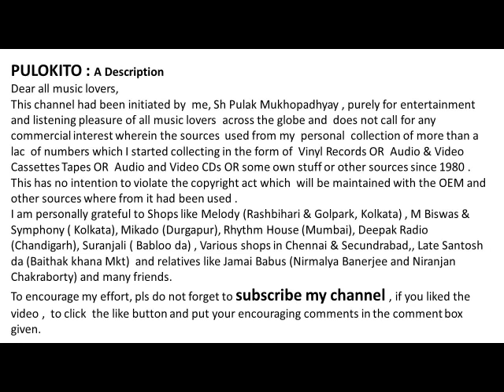Rabindrasangeet By Kanika Bandopadhyay--Sakal Janam Bhare